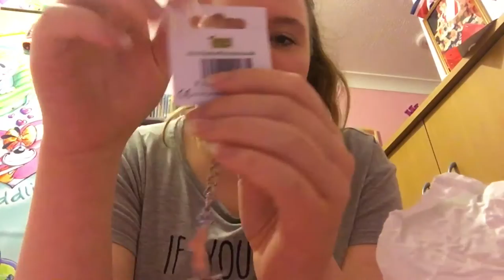MEERKAT MAD/IS THIS THE BIGGEST BUTERFLY?!?!? | Lauren's vlog | 21st January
This is our new vlog!! We had such a good day yesterday and we can't wait to show you the full day vlog we created!

~ The Wilson siblings